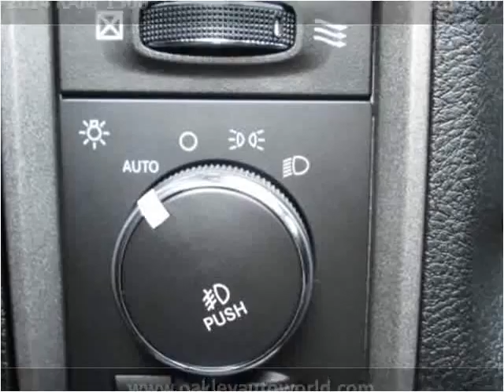2014 RAM 1500 Used Cars Branson MO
This 2014 RAM 1500 is available from Oakley Auto World.